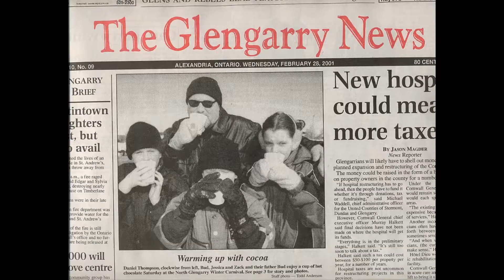The Whole Fam Damley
All the kids!